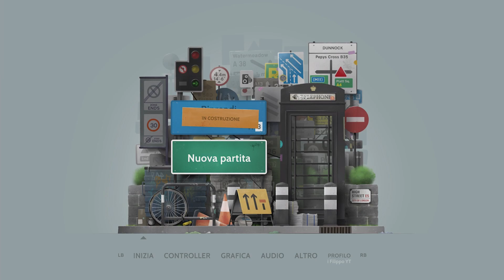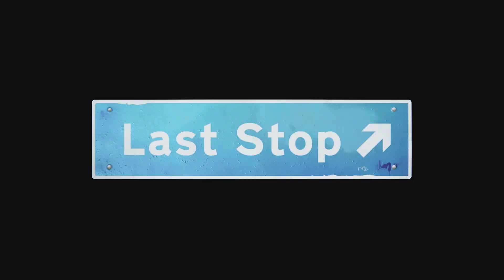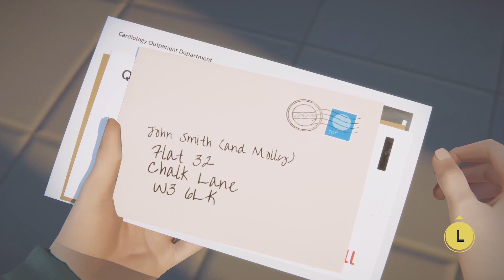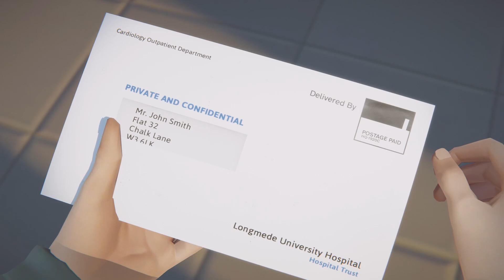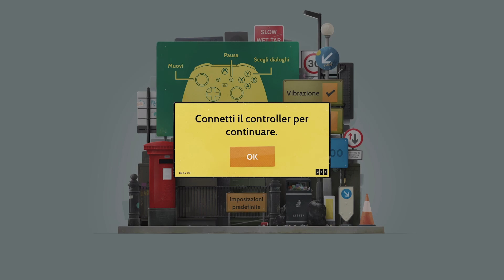Last Stop - [Gameplay ep 1] - Strani fenomeni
Una nuova avventura direttamente dal Gamepass, consiglio di darci uno sguardo perché merita molto